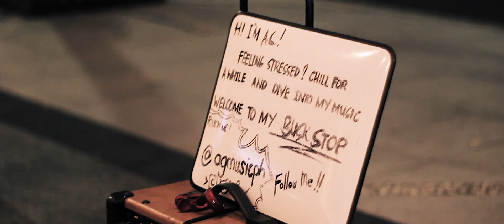Let Her Go (Cover by AG)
I was on my way home when I passed by this busker and decided to take a video of him. Be sure to check him out at @agmusicph.

===CREDITS===

Videographer and Editor:
Wilhelm Ramirez

SONG:
Let Her Go by Passenger

I, Wilhelm Ramirez, am a student currently studying Bachelor of Arts in Communication as I continue to practice, improve, expand, and share my skills in photography, videography, editing, and filmmaking.

I also aspire to be a musician, arranger, producer and songwriter. Even though I am taking up Communication, music is still, and will always be, my first love.